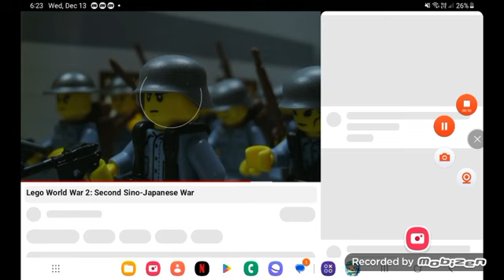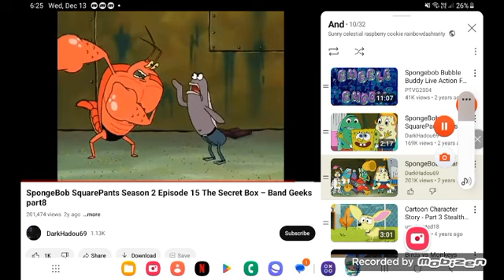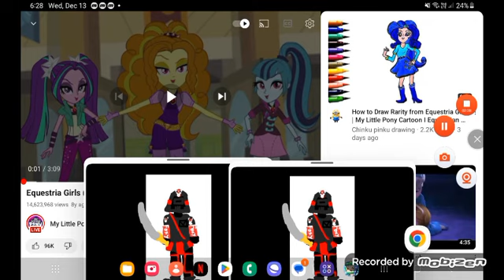February 9, 2024